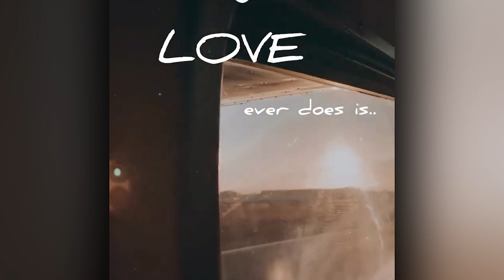Why Bachelorette Katie Thurston REGRETS Doing Her 12 Days of Messy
Katie Thurston goes live on IG and says she regrets doing 12 days of messy

As always, I’m your host Zachary Reality and Katie has spoken out in regards to her very dramatic 12 days of messy and where she stands with new boyfriend John since going public with their relationship.

If you guys don’t remember 12 days of mess….

Katie says she doe’s regret doing it. She’s learned that her view and angle of looking at things, isn’t always the same as the way everyone else looks at things. And one thing she regrets is throwing Thomas under the bus by giving him the song “I knew you were trouble”

Becca unfollowed Thomas on instagram after Katie gave him that song choice on day 4. Katie was able to talk to them after her 12 days of being messy were over. Katie says she’s good on her end, but left pretty open to where Thomas and Becca stand on theirs.

Katie also makes it a point to say that she didn’t know she was going to post that romantic video of John until the night before. It was last minute. But, she wanted to make a grand gesture to John and claim him. Let everyone be the happiest with him. She says usually you don’t tell your ex you're dating someone new in the real world, so just because they are in the public eye, she is getting more scrutiny for it. Maybe if she gave Blake a heads up, she wouldn’t have gotten so much backlash.

Ultimately, her and John are in a good place!

As Always I’m your host Zachary Reality. social media handles are on the screen right now so make sure to go follow us and say hello.